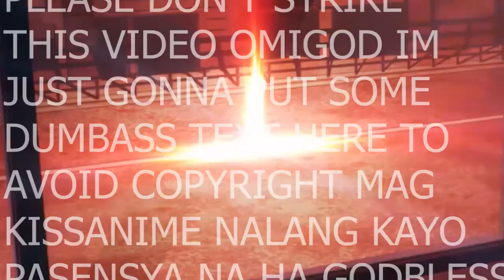Bakugou and Midoriya's Relationship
BAKUGOU'S REDEMPTION

All art not from the anime/manga used in the video is mine.

Edit: SHOUTOUT SA JOWA NI BAKUGOU